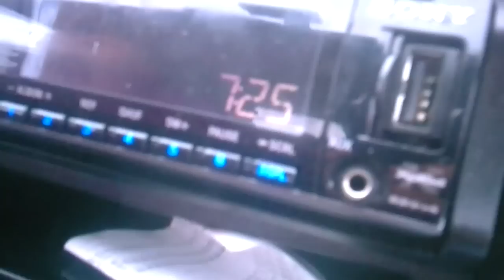WHO ATE MY LUNCHABLES!?-High School Journey 1.58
WHO ATE IT!

"WHO ATE MY LUNCHABLES!?-High School Journey 1.58" Upload "Power Rangers" New First Life "Day Life" Cool amazing Funny Nice Best Great Happy Insane joeyzdx2 joeyzdx JoeyZDX JoeyZDX2 surviving daily vlogs Joke Hilarious Bad Laughs Silly